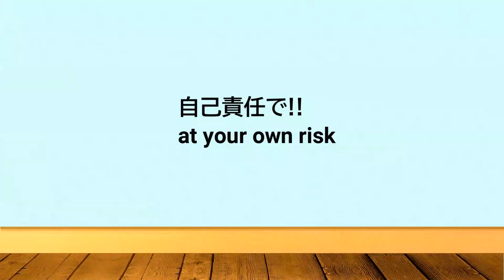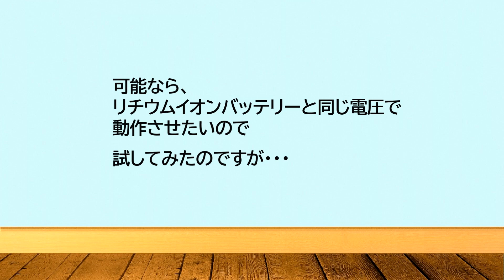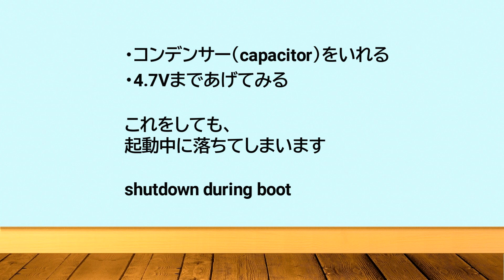Run your old smart phone without battery /古いスマホのバッテリー無し運用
古いスマホのバッテリー無し運用
Run your old smart phone without battery
自己責任で!!
at your own risk
【Galaxy Nexus】古いスマホのバッテリー無し運用 – 某氏の猫空
Chapters:
0:00  Intro
0:18  1.実験　experiment
1:00  2.製作　make
1:45  3.完成　complete
2:27  4.補足　supplement